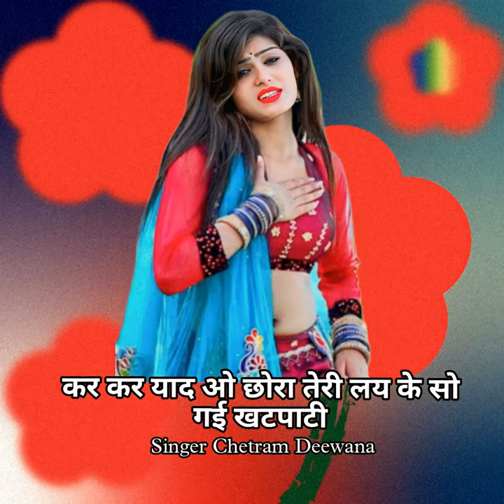Kar Kar Yaad O Chora Teri Lay Ke So Gai Khatpati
Kar Kar Yaad O Chora Teri Lay Ke So Gai Khatpati · Chetram Deewana · Imran Chauhan · Imran Chauhan